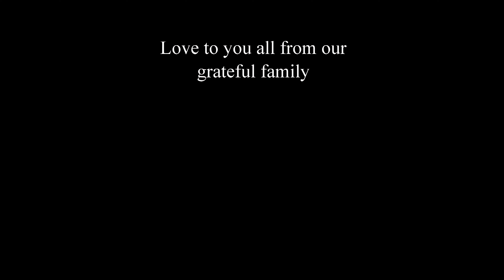Pets Watching Onni The Cockatoo Videos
Thanks for the submissions. It was so nice to put some "faces" on our human and non human viewers.  I hope you enjoy watching some of our viewers' pets watching us on YouTube.

     5928 Hixson Pike
     suite A-188

Be safe!
  (I do not make any money from the cams. This was a gift from the company.)

***Make sure that if you get a pet bird they are from a shelter or are captive bred***